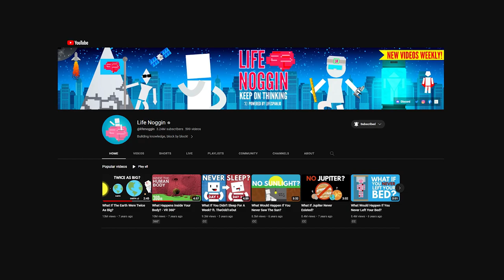Making Time: Animated Education for Millions with Life Noggin's Pat Graziosi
Explore how Pat Graziosi educates millions in his Life Noggin YouTube audience with animated explorations of science, philosophy, longevity, and the mind.

In this episode of Making Time, host Ryan O'Shea sits down with Pat Graziosi, the creative mind behind the hugely popular educational YouTube channel, Life Noggin, and the voice of its main character, Blocko. The conversation encapsulates Graziosi's journey from his beginnings with skits on Google Video to creating YouTube and social media content for millions. We take a deep dive into Graziosi's creative process, revealing the inspiration behind his iconic characters, his reasoning for the simplistic animation style, and the genesis of Blocko. Graziosi opens up about the ups and downs of being a content creator and discusses balancing the ever-changing YouTube algorithm while maintaining authenticity. The conversation further expands to his support for advancements in medical technology, exploring his dedication to creating content that promotes healthier, happier, and longer lives.

Graziosi also shares insights into his favorite scientific subject, biology, and discusses the imminent biological revolution. We also discovcer Pat's favorite Pokemon and highly opinionated and somewhat controversial thoughts on pizza and ice cream (please keep the comments civil).

00:00:00 - Introduction
00:00:52 - Favorite Pokemon
00:02:58 - Pat's Journey to YouTube & Content Creation
00:08:44 - Filmmaking and Education
00:10:58 - The Birth of Life Noggin & Animation
00:19:50 - The growth of Life Noggin and the role of the community
00:23:07 - Juggling Life Noggin with other creative projects
00:26:21 - Pat is no longer a YouTuber
00:27:56 - Overcoming hard times and challenges
00:31:59 - Appeasing the YouTube algorithm vs. authenticity
00:35:30 - Pat's passion for science, psychology, and learning
00:39:17 - Pat's TEDx talk and the idea of "Break to Create"
00:43:28 - Joining forces with Lifespan.io
00:48:07 - Longevity and life extension science is real, and coming
00:51:44 - Inspiration of Anthony Padilla
00:54:01 - AR, VR, and the Future of Life Noggin
00:56:49 - Head Static Games Exclusive Announcement: Power Hedrons
00:57:57 - Rapid fire audience questions lightning round
01:07:25 - Pat's parting message